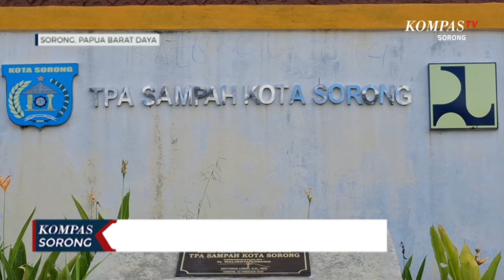Warga Minta Pemkot Sorong Tertibkan Sampah di Jalan Jalur Ke TPA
SORONG, KOMPAS.TV - Ruas jalan menuju ke tempat pembuangan akhir (TPA) Kota Sorong sempat dipalang oleh warga yang kesal, akibat warga jalur yang seharusnya dilewati kendaraan dipenuhi tumpukan sampah, pada beberapa titik dan juga menimbulkan bau yang tidak sedap bag warga setempat.

Salah seorang warga, Veni Osok mengatakan, bahwa warga sudah sering membersihkan sampah yang berserakan tersebut. Bahkan menyewa alat berat sendiri seharga 3 hingga 4 juta untuk membuang sampah langsung ke TPA. Namun, masih ada kendaraan yang membuang sampah sembarangan di areanya.

Bahkan tumpukan sampah yang membusuk tersebut juga diduga berdampak pada kesehatan anaknya, hingga mengalami sakit muntaber.

Saat ini dinas kebersihan kota sorong telah melakukan tindakan dengan mengangkut kembali sampah yang berserakan dan dibuang langsung ke TPA. Namun tidak semuanya karena masih terlihat tumpukan sampah pada area tersebut.

Warga minta agar adanya perhatian kepada dinas terkait untuk terus melakukan pengecekan kendaraan yang membuang sampahnya sembarang. Serta ikut bertanggung jawab untuk kebersihan areanya karena merupakan tempat wisata. Dimana pengunjung akan datang karena nyaman dan bersih.